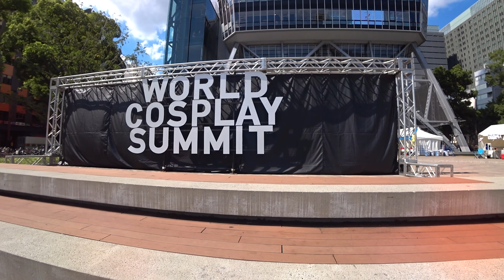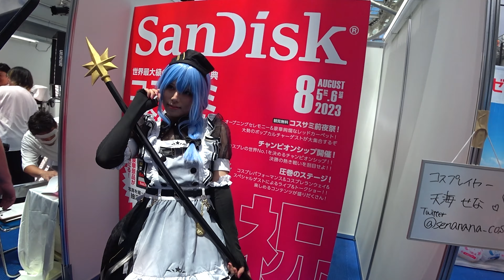World Cosplay Summit 2023 in Nagoya, Japan - Day 1 [Cosplay Compilation]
​@WORLDCOSPLAYSUMMIT - Held from 4th to 6th August 2023, it is probably one of the biggest celebrations of cosplay in Japan, definitely something to add to your travel list if you're a cosplay fan! We got to check out a whole lot of amazing cosplayers who were just there to take part in the fun and embody the spirit of cosplayeverywhere!

It was definitely an amazing showcase of cosplayers, both local and international from different countries and all walks of life! Which ones were your favorite and which did you find the most amusing?